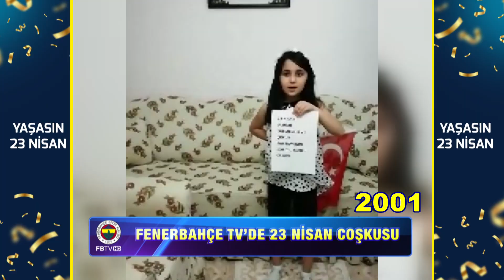FBTV'de 23 Nisan Coşkusu (2001-2054)